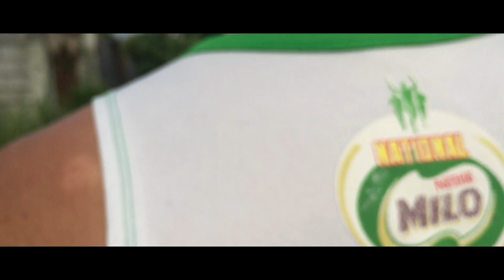Slamdunk opening (parody) | Films #2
WALA NA BORED IN A HOUSE , IM IN A HOUSE BORED
TAMANG BASKETBALL LANG HABANG LUMALABAG SA BATAS